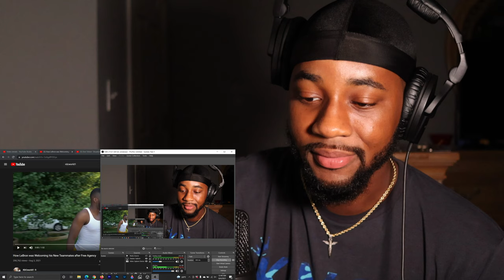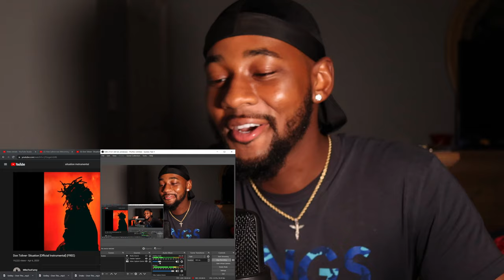RDCworld1: How LeBron was Welcoming his New Teammates after Free Agency 😂 REACTION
Reacting to RDCWorld1 new skit ‘How LeBron was Welcoming His New Teammates after Free Agency’ 😂